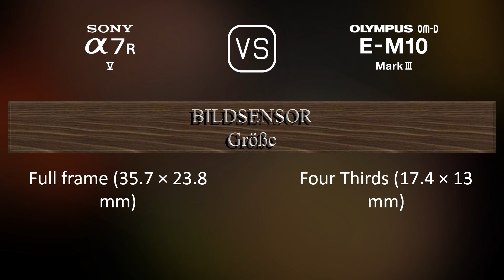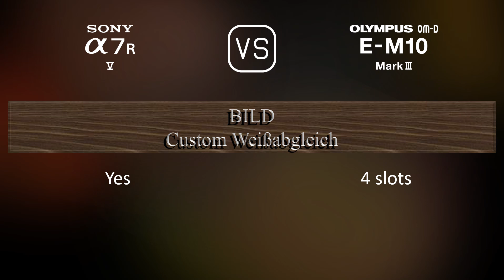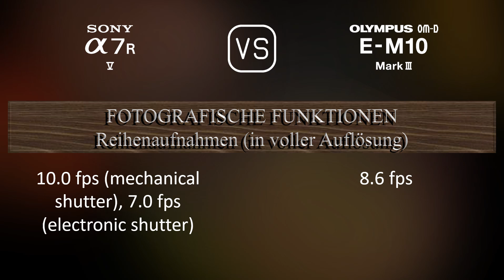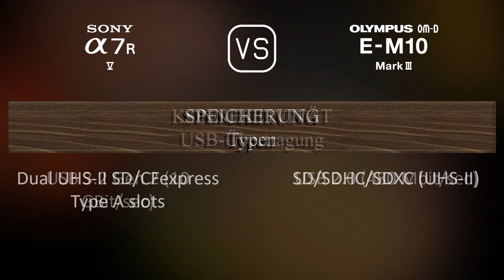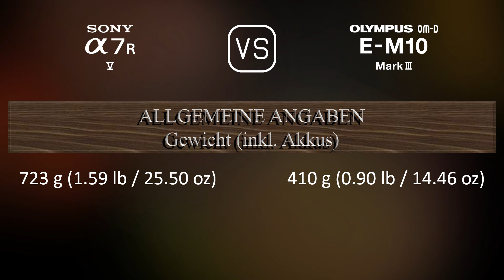Sony A7R V vs. Olympus OM-D E-M10 Mark III: Ein Vergleich der technischen Daten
Dieses Video gibt einen Überblick über die Sony A7R V und die Olympus OM-D E-M10 Mark III in einem parallelen Technikdatenvergleich (comparison of specifications). Vielen Dank fürs Zuschauen.

00:25 EINFÜHRUNG
00:33 KAMERAGEHÄUSE
00:40 BILDSENSOR
01:01 BILD
01:16 OPTIK & FOKUS
01:41 BILDSCHIRM
01:58 SUCHER
02:13 FOTOGRAFISCHE FUNKTIONEN
03:06 VIDEOGRAFISCHE FUNKTIONEN
03:20 SPEICHERUNG
03:24 KONNEKTIVITÄT
03:49 ALLGEMEINE ANGABEN
04:07 SONSTIGE FUNKTIONEN